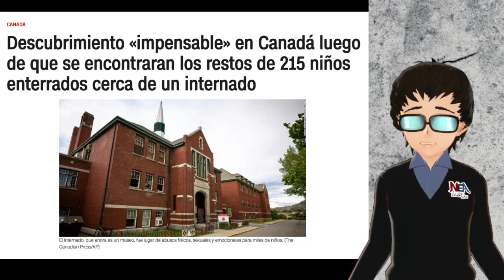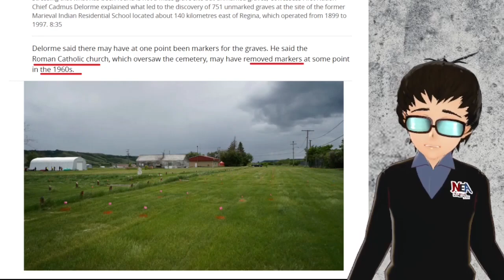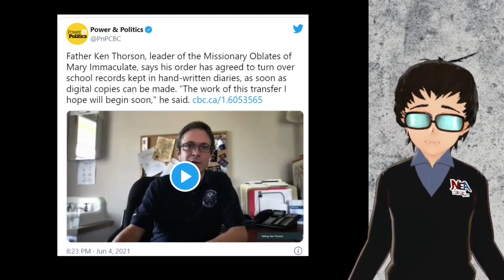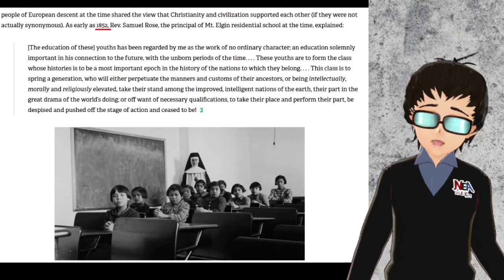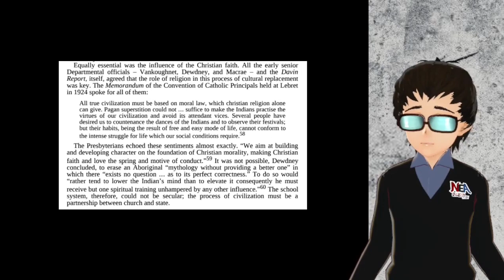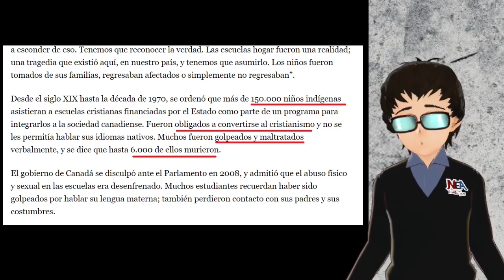2021.23 Ep 36; Genocidio infantil en Canadá - Teo el Ateo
Edit Julio 2022; El papa admite los crímenes publicamente

Edit Junio/2022; Los cadáveres superan los 10.000 y la iglesia ha intentado hacer desaparecer las tumbas

Edit Agosto/2021; Los caváredes encontrados van en más de 6 mil quinientos y siguen aumentando*.

Hoy Reviso cómo la iglesia católica realizó un genocidio infantil en Canadá. Éste es el episodio que me quebró y me ha demostrado proqué es tan importante oponerse a la iglesia cada día más.

Fuentes;
EL rol del cristianismo en el genocidio cultural de los nativos de Canadá;

Obstáculos de la iglesia católica al momento de entregar información (En inglés);

Gente pinta las puertas de la iglesia como protesta (En inglés)

Experimento en que mataban de hambre a los niños (en inglés)